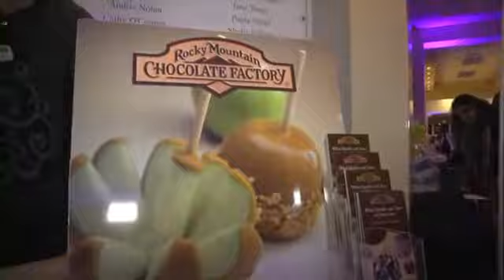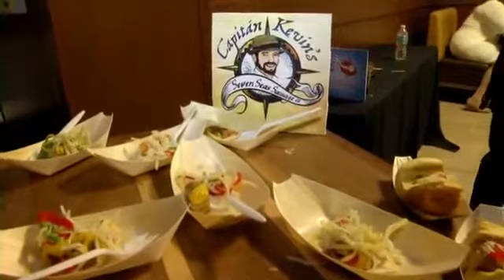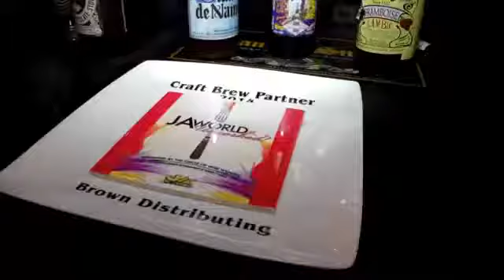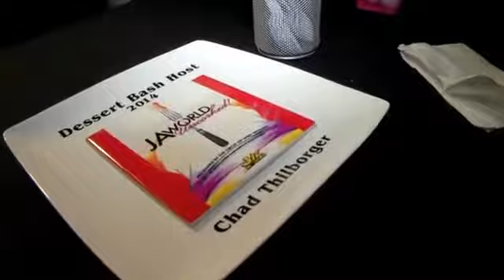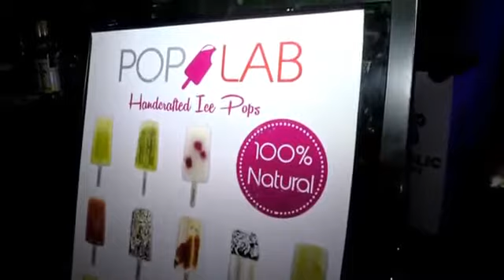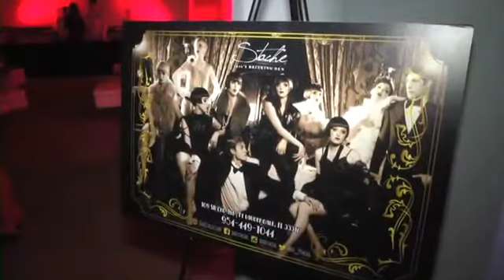2014 JA World Uncorked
A look into JA World Uncorked - check this out!